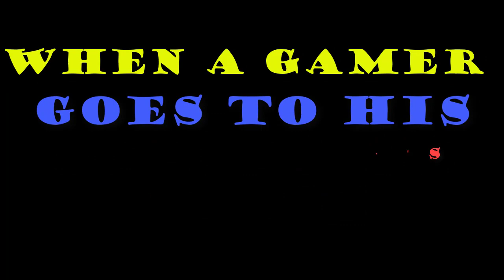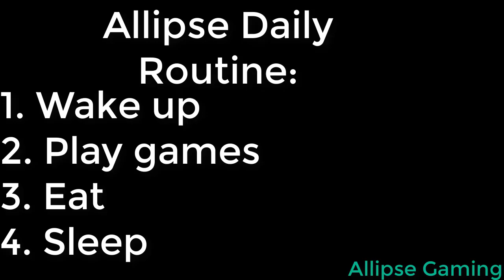When A Gamer has a Gaming Grandma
When A Gamer Goes to Grandma's House

             (YOU WILL LOVE THIS)
When a Gamer Meets a Gaming Girl

                (Recommended)
These are some of my best creations